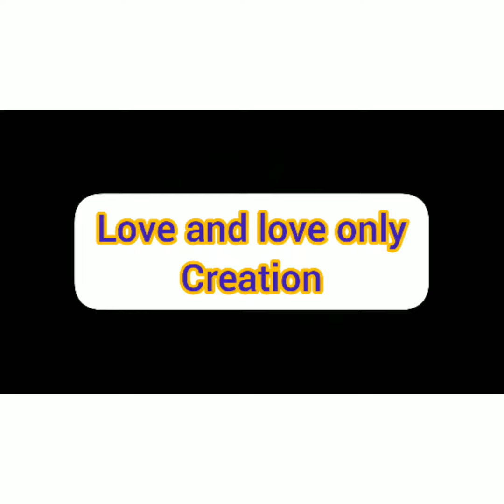🤩Anbu samkutty playing moment 🥰 Don't Miss it ✨